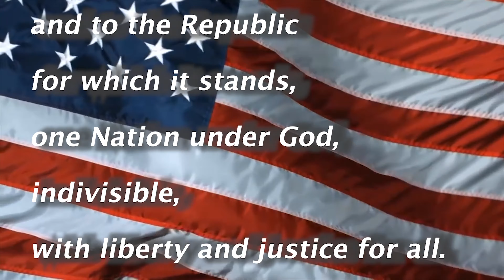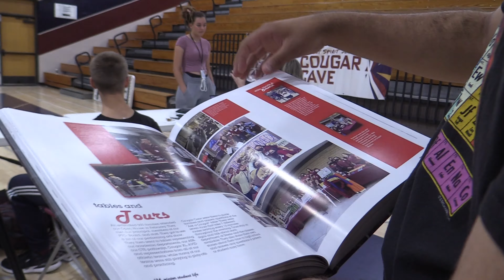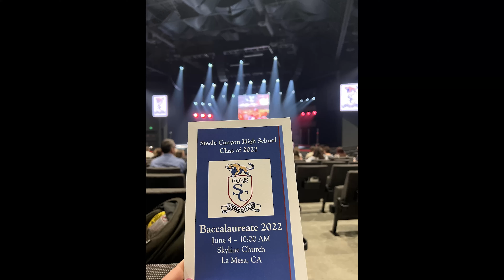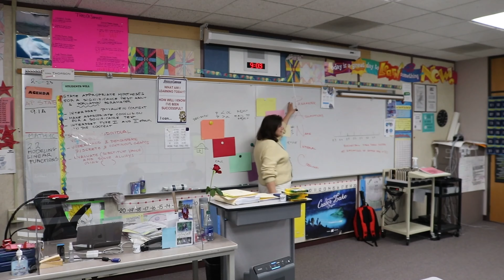SCHS broadcast 6/1/23